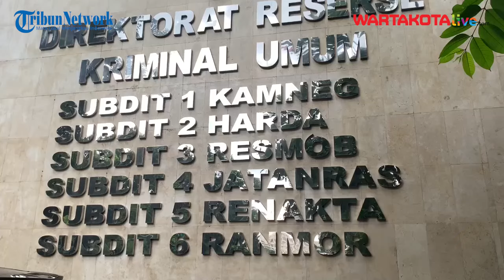Sekjen PDIP Hasto Kristiyanto Penuhi Panggilan Polda Metro Jaya Hari Ini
WARTAKOTALIVE.COM, JAKARTA - Sekretaris Jenderal PDI Perjuangan (PDIP) Hasto Kristiyanto menepati janjinya untuk memenuhi panggilan Polda Metro Jaya, Selasa (4/6/2024).

Pantauan Wartakotalive.com, Hasto dan sejumlah kuasa hukum tiba di Mapolda Metro Jaya, Kebayoran Baru, Jakarta Selatan, sekira pukul 10.00 WIB, dengan menggunakan mobil HiAce.

Hasto yang mengenakan kemeja putih dibalut blazer hitam dan pin logo PDIP di sebelah kiri tampak didampingi kuasa hukum seperti Ronny Talapessy hingga Patra Zen.

Adapun kedatangannya untuk dilakukan pemeriksaan terkait wawancaranya di sebuah stasiun televisi yang mengungkap dugaan kecurangan Pemilu 2024.

Hasto menuturkan, dirinya datang ke Polda Metro Jaya merupakan tanggung jawab sebagai warga negara yang taat hukum.